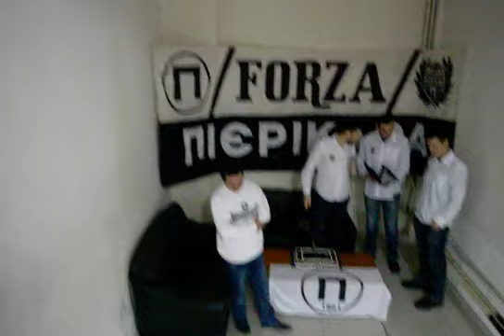katerinisport.gr: Σ. Φ. Πιερικού «Μελανόλευκοι» - Κοπή Βασιλόπιτας 2020 (23-02-2020)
Σε μια άκρως πιερική βραδιά, ο Σύνδεσμός Φιλάθλων Πιερικού «Μελανόλευκοι» έκοψε Τη Βασιλόπιτα για το 2020, στο στέκι του συνδέσμου, ο οποίος φέτος συμπληρώνει 13 χρόνια λειτουργίας.